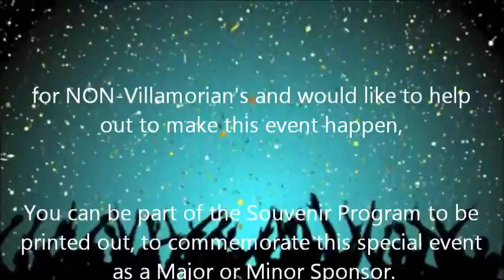Villamor High School Grand Alumni Homecoming 2013 - Teaser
villamor high school grand alumni homecoming 2013